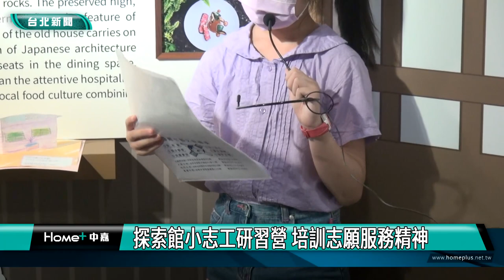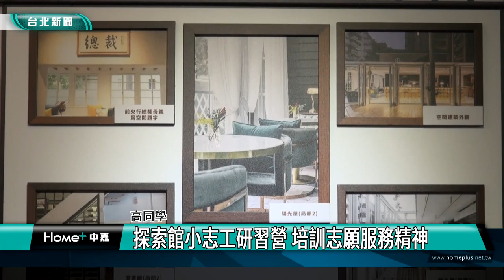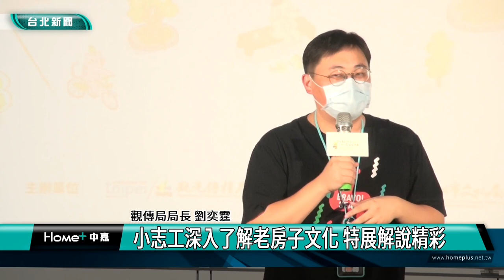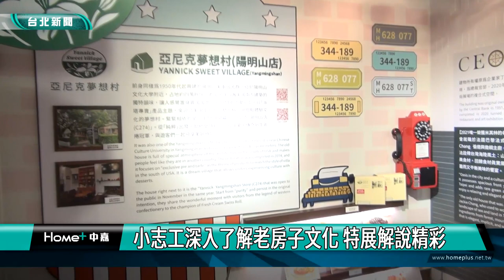台北新聞|志工|展覽|探索館小志工研習營 培訓志願服務精神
探索館小志工研習營 培訓志願服務精神

台北探索館每年舉辦小志工研習營，今年報名人數高達200多位，透過「老房子文化運動」特展為課程主軸，學習志願服務基礎、AR實境體驗與DIY老房子卡片，展現學習成果。